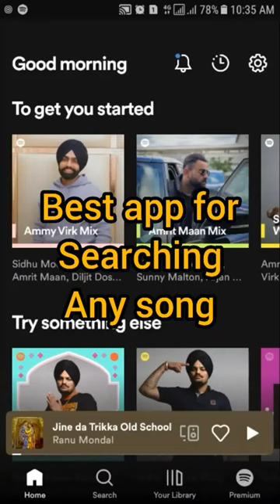free copyright music app || best app for copyright free music